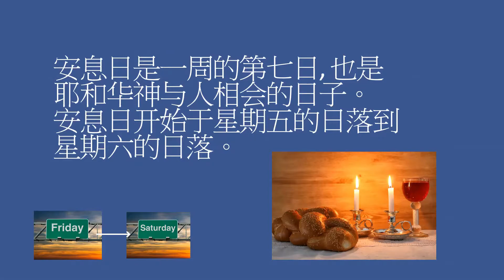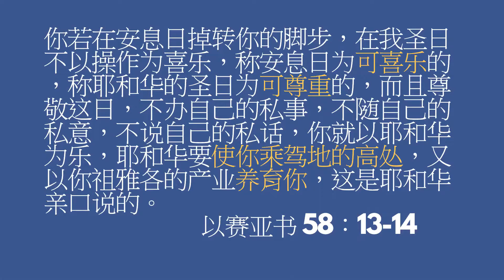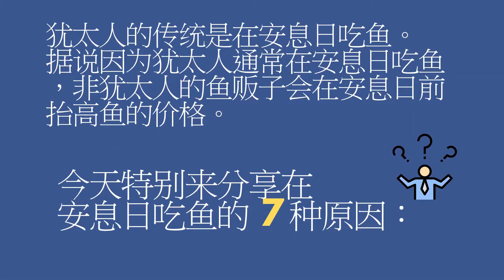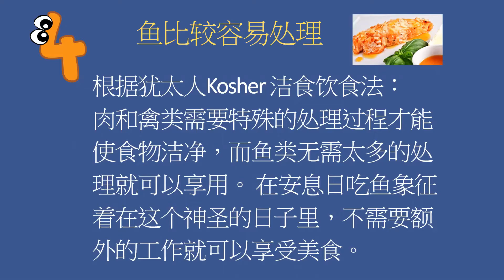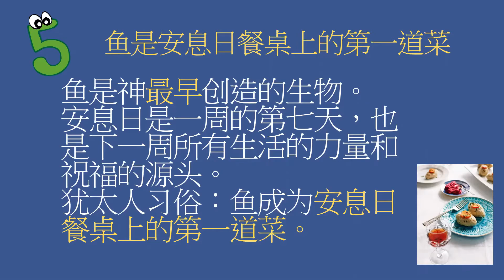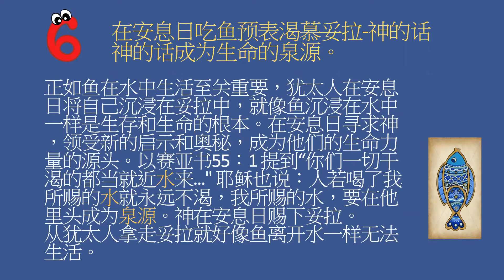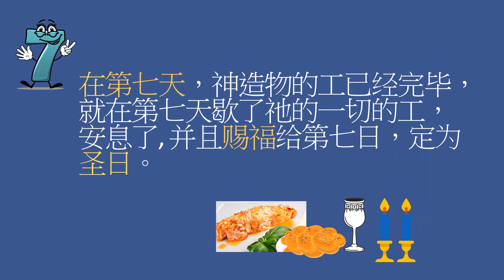犹太人在安息日吃鱼的七个原因